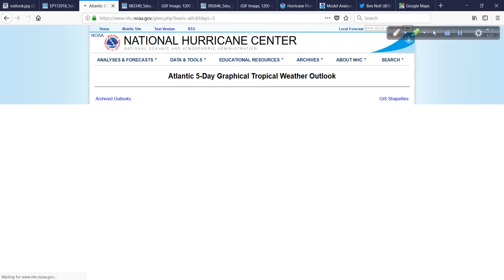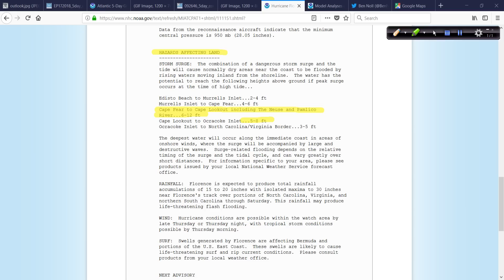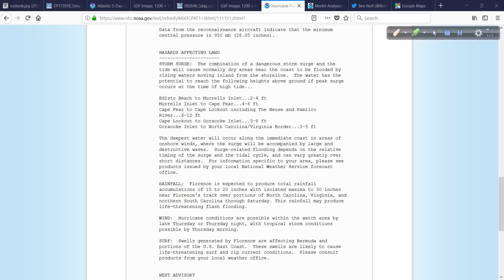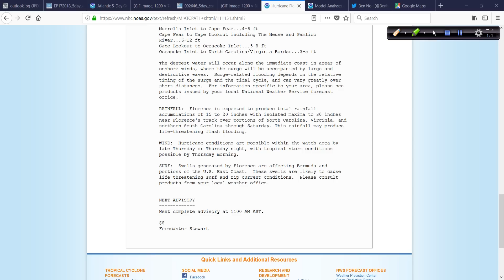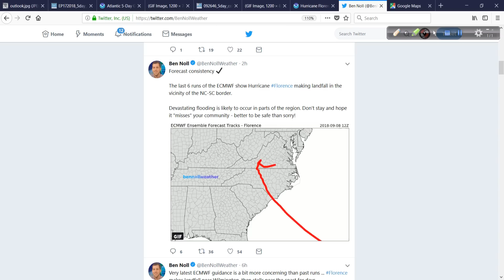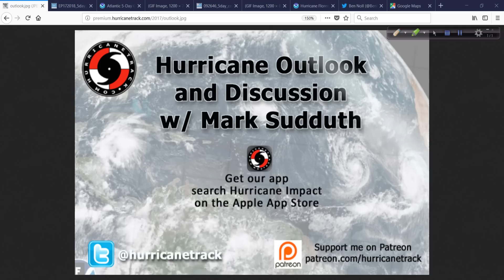Morning Hurricane Outlook and Discussion: Sept 11, 2018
A lot to go over this morning as we track Olivia, Isaac and of course hurricane Florence.